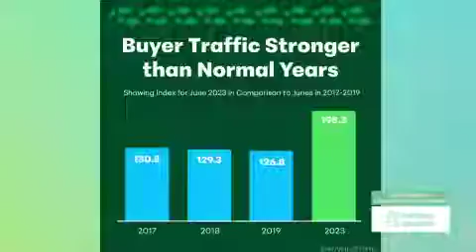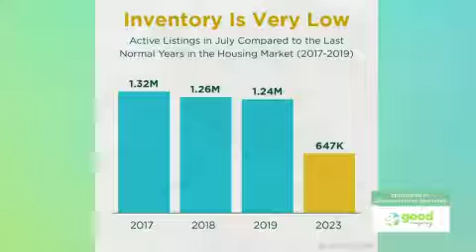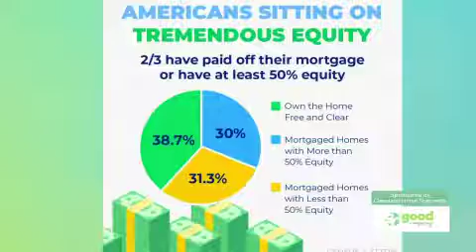Selling your home in Cleveland?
If you're thinking about selling your home in Cleveland there are a number of things to consider.

Understanding your home value should be at the top of that list you can get a free home valuation in as little as 60 seconds.

Then, whether you're thinking of selling or you're just curious on what your home is worth, you know the value is there.

today and find out how much your home is worth